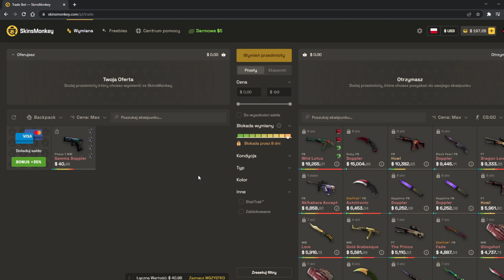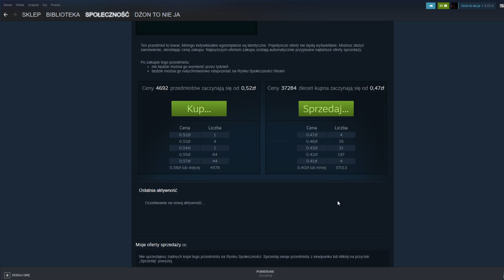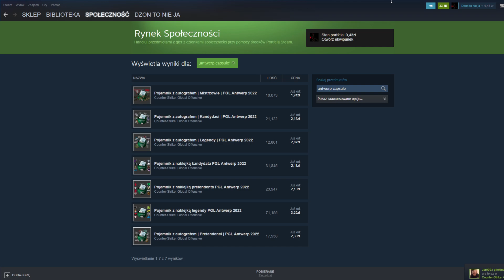Kapsuły rmr i antwerp kosztują niemal tyle samo (Watafak)